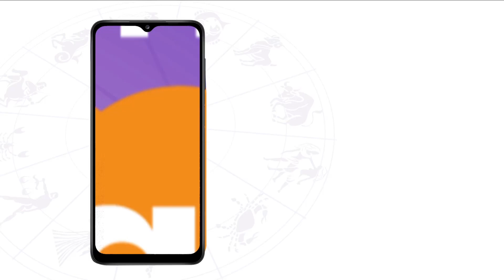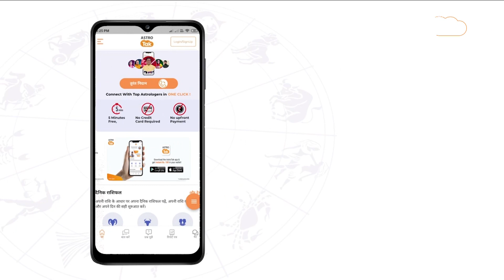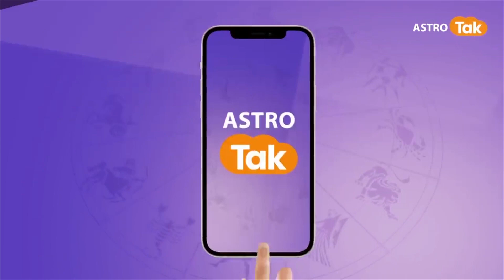माघ पूर्णिमा व्रत के दिन दान और स्नान का क्या है विशेष महत्व | Parul Choudhary | Astro Tak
Magh Purnima 2023: माघ माह में पड़ने वाली पूर्णिमा को माघ पूर्णिमा के नाम से जाना जाता है, पौष पूर्णिमा से माघ पूर्णिमा के बीच माघ स्नान किया जाता है, इस साल माघ पूर्णिमा 05 फरवरी को मनाई जाएगी...तो आइए ज्योतिर्विद पारुल चौधरी जी से जानते हैं कि माघ पूर्णिमा व्रत के दिन दान और स्नान का क्या है विशेष महत्व...